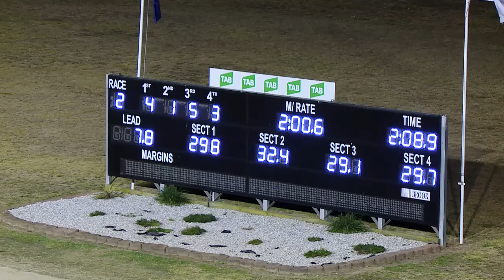PENRITH - 28/08/2019 - Race 2 - PACE [Trial]